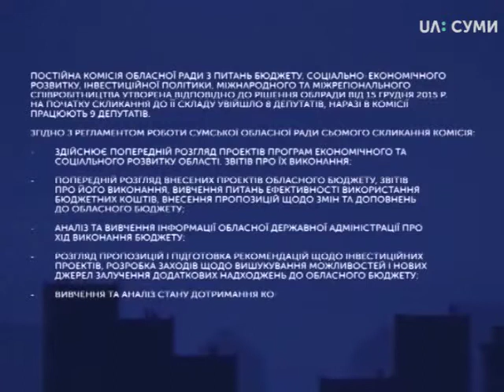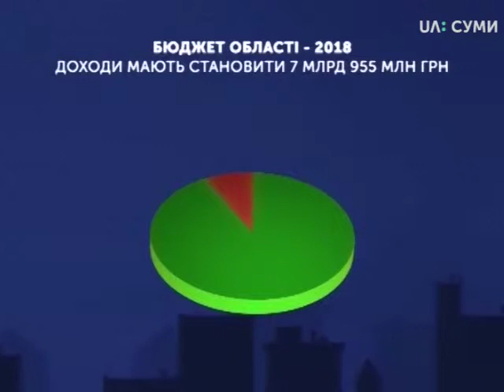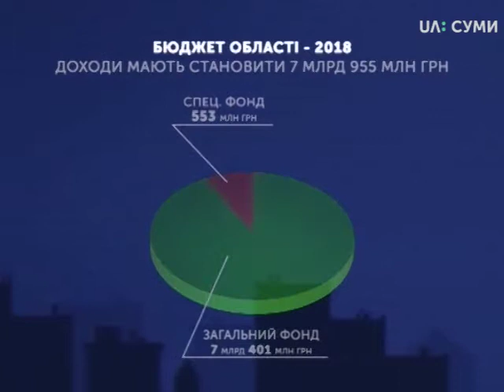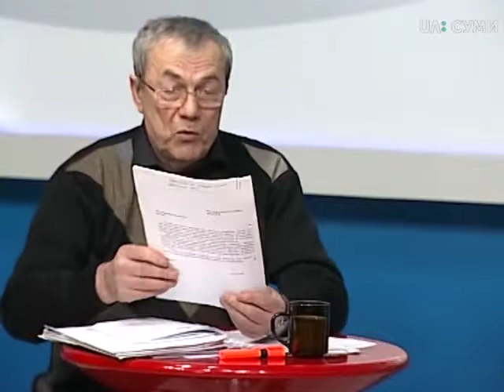Звіти_наживо з Миколою Березіним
Гість Звітів_наживо у листопаді - голова постійної комісії з питань бюджету соціально-економічного розвитку, інвестиційної політики, міжнародного та міжрегіонального співробітництва Сумської обласної ради Микола Березін. Говоримо про виконання бюджету області-2018, джерела доходів та про видатки, а також про напрямки, які потребують особливої уваги зараз та у наступному році.